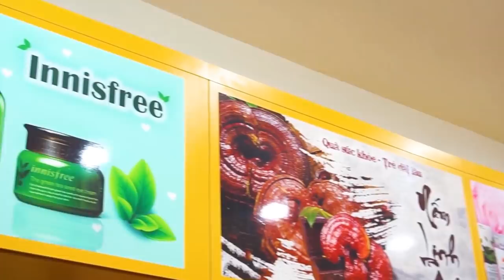Nước Hồng Sâm Trẻ Em Baby Sanga Hàn Quốc Dạng Gói Sử Dụng Như Thế Nào ? Dùng Cho Trẻ Từ Mấy Tuổi ?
Đặt Mua Nước Hồng Sâm Trẻ Em Hàn Quốc Baby Sanga Dạng Gói Hộp 30 Gói

❂ Tác dụng:

✔ Giúp bé ăn ngon, ngủ ngon, da dẻ hồng hào, hỗ trợ tăng sức đề kháng, giúp tăng khả năng hấp thụ thức ăn, tăng trưởng chiều cao, phát triển trí não…

✔ Đặc biệt tốt cho trẻ biếng ăn, suy dinh dưỡng. Bạn sẽ không còn phải lo lắng chuyện con cái ốm vặt và lười ăn sau khi cho bé dùng chỉ với 1-3 hộp hồng sâm Sanga.

✔ Nước hồng sâm em bé Sanga giúp trẻ phát triển trí não, hỗ trợ tăng cường trí nhớ. Sử dụng hồng sâm hàng ngày sẽ được bổ sung giúp trí não hoạt động dẫn đến phát triển trí nhớ cho não bé.

✔ Giúp trẻ hỗ trợ tăng hệ miễn dịch và sức đề kháng, theo nhiều nghiên cứu cho thấy nếu cho trẻ uống hồng sâm trong thời gian 3 tháng và uống 3 lần trong năm thì sẽ có hiệu quả giúp cho trẻ không bị ổm vặt, ho, cảm, sổ mũi, và thời gian mắc cũng được rút ngắn đi.

✔ Hồng sâm hỗ trợ cải thiện tình trạng trẻ biếng ăn còi xương bổ sung hàm lượng Vitamin và khoáng chất cao giúp trẻ ăn ngon miệng hơn và phát triển xương chắc khỏe.

✔ Hồng sâm thanh nhiệt thanh lọc cơ thể, giúp trẻ hết nóng trong, táo bón, da dẻ hồng hào ăn ngủ tốt.

✔ Phục hồi mệt mỏi: Hồng sâm giúp cho các bé hay hiếu động hay các bé hay bị chịu những cường độ học tập cao nhanh chóng hồi phục sức khỏe, hỗ trợ giảm căng thẳng mệt mỏi.

✔ Bạn sẽ không còn phải lo lắng chuyện con cái ốm vặt và lười ăn sau khi cho bé dùng chỉ với 1 hộp hồng sâm Sanga.

Các video liên quan:
o0o
ĐC : Số 2 ngõ 79 Thụy khuê - Tây hồ - Hà nội